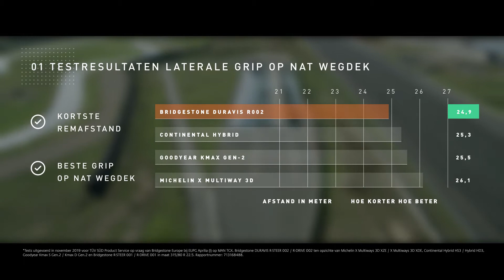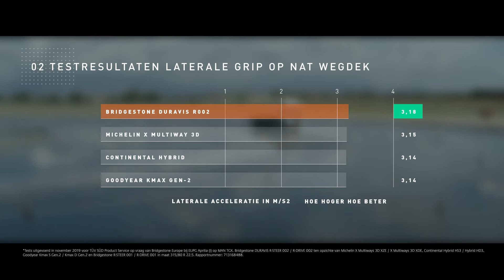Bridgestone Duravis R002 TÜV SÜD TEST NL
TUV SÜD, een onafhankelijk testinstituut voor de automobielindustrie, heeft benchmarktests uitgevoerd die de remprestaties op nat wegdek en de zijdelingse grip op nat wegdek van de nieuwe Bridgestone DURAVIS R002-banden hebben onderzocht.